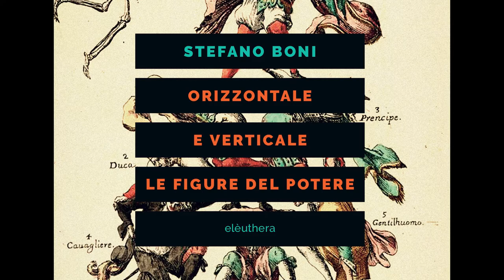ON THE COUCH - STEFANO BONI - ORIZZONTALE E VERTICALE. LE FIGURE DEL POTERE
In questo nuovo video on the couch Stefano Boni ci racconta il suo libro "Orizzontale e verticale. Le figure del potere"

Da secoli ormai «orizzontale» e «verticale» non sono più due semplici concetti geometrici ma gli assi portanti su cui è costruito il nostro immaginario sociale, gli assetti spaziali che ordinano ed esplicitano le relazioni di potere, configurando quelle geometrie umane che stabiliscono il posto di ciascuno all'interno della collettività.

Lo spazio è una dimensione cognitiva imprescindibile. Non è dunque casuale che le raffigurazioni spaziali siano quelle che rendono immediatamente leggibile la soggiacente struttura di potere. Come testimonia una vastissima iconografia, la disposizione dei corpi nello spazio – al centro o ai margini, in alto o in basso, in grande o in piccolo – permette infatti di cogliere in tutta la loro evidenza le relazioni sociali proprie di un dato contesto. Ed è grazie al suo sguardo di antropologo che Boni ha potuto costruire questo originale percorso visivo che individua, nel tempo e nello spazio, le multiformi figure assunte da un potere a vocazione gerarchica e da un principio egualitario propenso invece alla circolarità. Così, attraverso un'analisi delle posture corporali, delle coreografie rituali, delle strutture architettoniche e dei tanti dispositivi associati alle posizioni apicali, si delinea un'inedita storia di quella contrapposizione tra alto e basso che attraversa tanto la modernità quanto l'etnografia classica, per riproporsi intatta oggi nell'inesausta tensione tra l'orizzontalità sperimentata dai nuovi movimenti sociali e l'iper-verticalità che connota i poteri globali, finanza in testa.